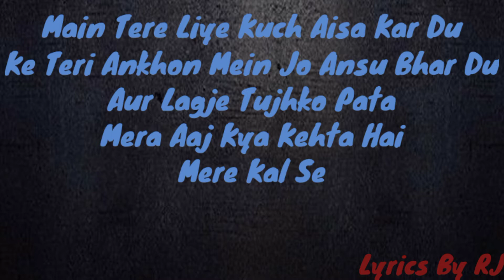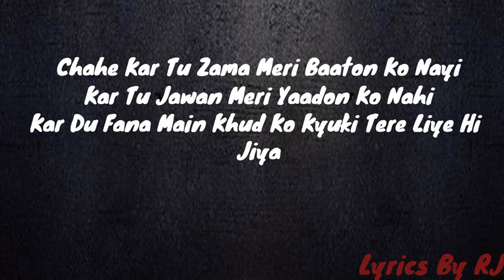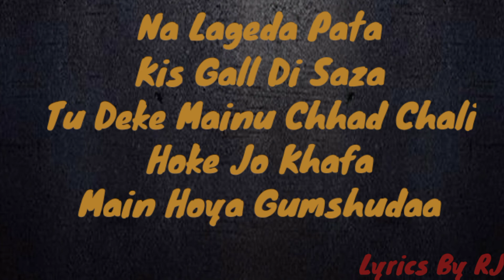Ghumshudaa– King(lyrics video) | Mashhoor Chapter 1 | Latest Hit Song 2021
Hello guys🙏🙏

Welcome to Lyrics By RJ channel

here all music lover get latest music song,album
lyrics

and share to your all friends and family.

AboutSong

"Ghumshhudaa" SONG INFO

Singer-King
Lyricist-King
Director-Miikey
Cast-King, Drutika Singh
Genre-Hip-Hop (Rap)
Music Label-King

Blanko LyricsKing

Blankolyrics : The song is sung by King, and has music by Section 8 while King has written the Blanko Lyrics. The music video of the Blanko song is directed by Miikey , and it features King and Drutika Singh.

Indian rapper & singer, @ifeelking dropped his second single, ‘Blanko‘ from the upcoming album, ‘TheGorillaBounce.’ Listen now. Check out the full tracklist of ‘The Gorilla Bounce’ here. Picasso. High Hukku. Blanko. Desi Dan Bilzerian. Saloot. Shaamein Ft. Harjas. Godfather. Koo Koo Ft. Jasz & Asap . source 📰 :- siachenstudios.com . . kingrocco kingrocco👑